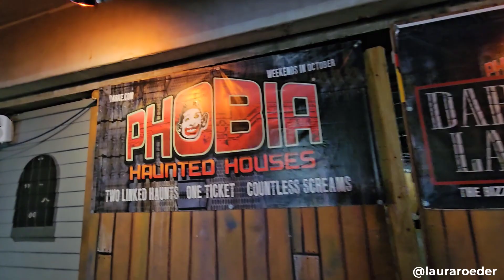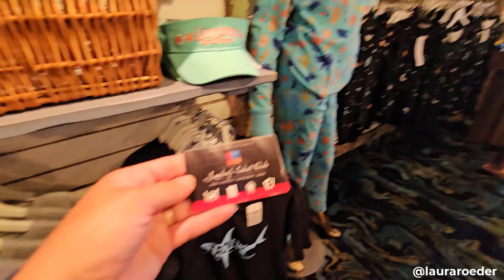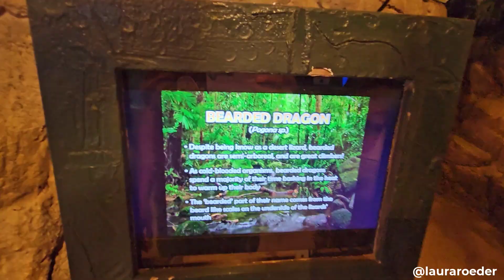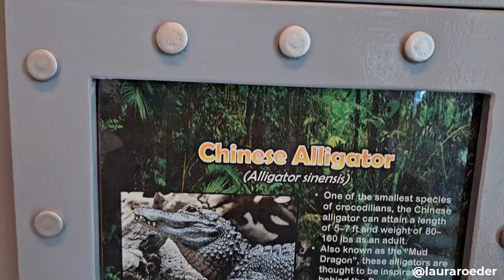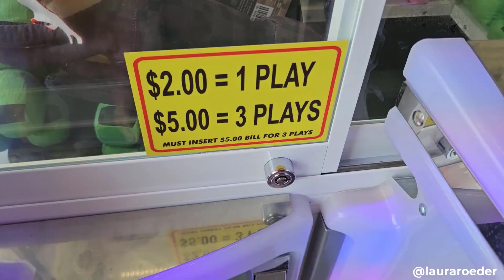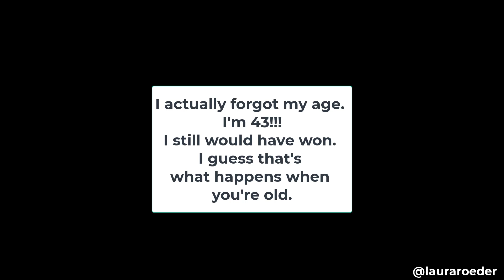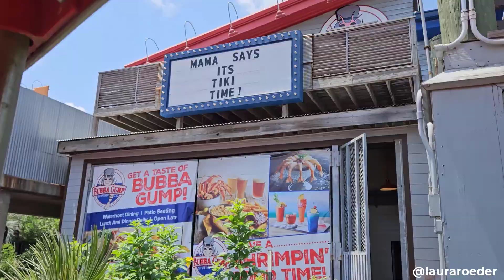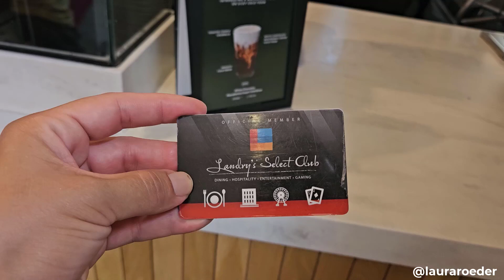Sunday At The Kemah Boardwalk!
We wrapped up the weekend at a local hotspot near us. The Kemah Boardwalk has tons to offer for both locals and tourists. We grabbed a quick bite then spent a couple of hours soaking in that Texas sun.
What's your favorite attraction in Kemah?

▬ More Than a Mom of 3 ▬ *** Support Me ***

Give me a follow and perhaps buy me a cup of coffee